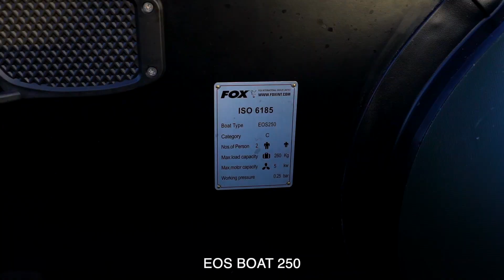***CARP FISHING TV CZ&SK*** EOS BOAT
Čluny Fox získaly reputaci jako nejspolehlivější čluny na trhu a nyní bychom rádi představili dva nové čluny v nabídce pod produktovou značkou EOS. Tyto čluny EOS jsou konstruovány tak, aby splňovaly vysoké standardy při vynikajícím poměru ceny a výkonu.

Fox Fishing TV je domovem obrovské sbírky kaprařských videí! Videa jsou zastoupena v širokém obsahovém spektru - série “The Challenge” s Markem Pitchersem, vlogy Chillyho, produktové videa, až po delší kaprařské DVD filmy, které jsou kompletně zdarma na Fox Fishing TV! Fox International je jedna z největších firem vyrábějící kaprařské náčiní, dodáváme přes 3000 položek rybářům, kteří vyžadují kvalitní kaprařské náčiní s vysokými standardy. Položky jako bivaky, lehátka, pruty, navijáky, tašky až po položky jako jsou háčky, návazcové šňůrky a obrátlíky. Doufáme, že si pořádně užijete naše videa a když budete chtít, dejte “lajk”, sdílejte a komentujte.